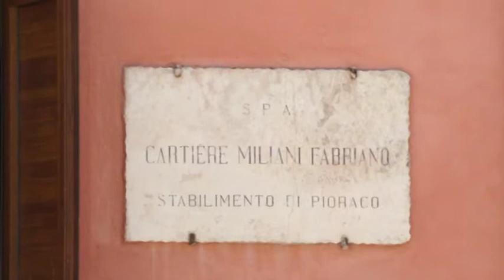PRIMO MAGGIO A PIORACO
Pioraco (MC), 1 Maggio 2015 - Intervento del segretario generale Uil Marche Graziano Fioretti in occasione delle celebrazioni del Primo Maggio. Dopo aver attraversato il centro della piccola cittadina, il corteo, seguito dalla banda musicale e dalle Autorità civili e militari, si è fermato davanti allo stabilimento delle Cartiere Fedrigoni.